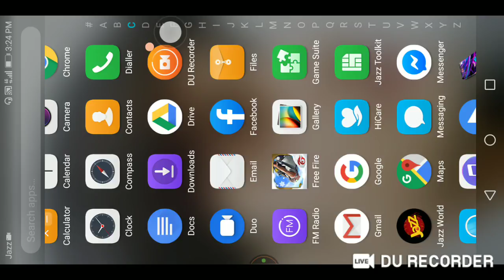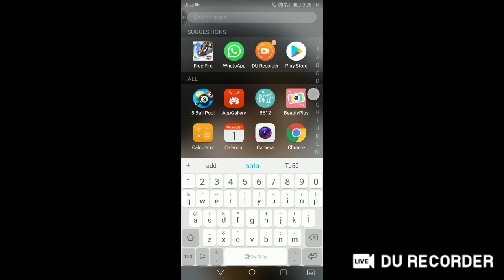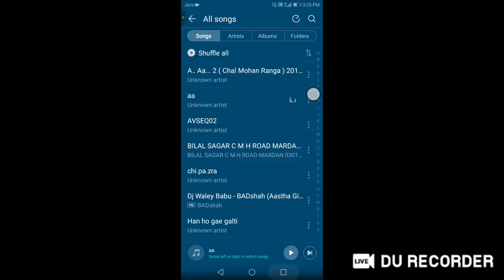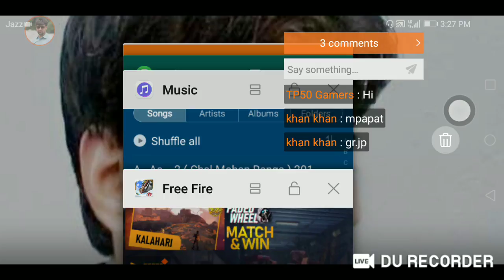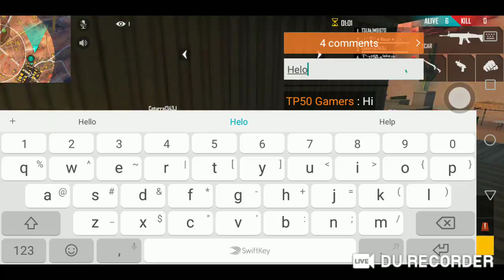My Live stream with DU Recorder